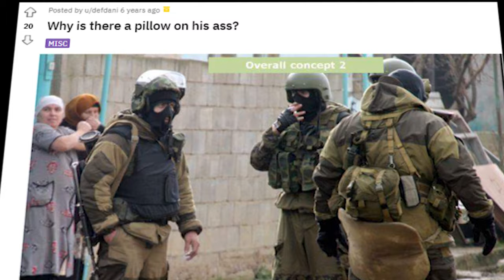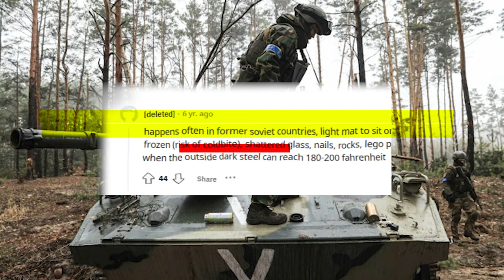Why Do Russian Soldiers Wear Butt Pillows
In this video, discover the surprising reason why Russian soldiers incorporate butt pillows into their gear. We unravel the tactical significance behind this seemingly unconventional choice, shedding light on the practical benefits it offers in the field. Join WarTech for an insightful exploration into the lesser-known aspects of military life, providing you with a fresh perspective on the thought processes behind soldiers' equipment decisions.